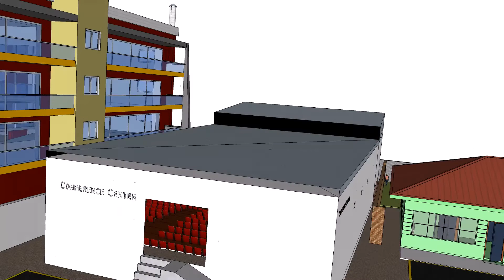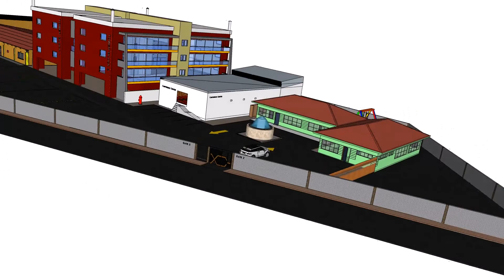Kenneth Gondwe: CHAMPIONS OF FAITH - 3D MODEL DESIGN